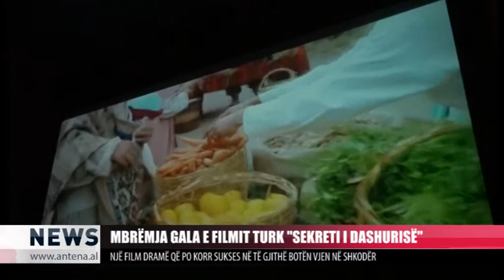MBRËMJA GALA E FILMIT TURK “SEKRETI I DASHURISË”